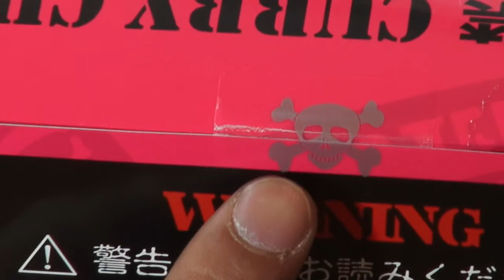【18禁】300訂閱達成!!挑戰18禁洋芋片!!竟然....被辣哭了!?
18禁!!歡慶達成300訂閱啦!!除了感謝大家一路的支持、設定新目標!!最重要的是~我終於挑戰18禁洋芋片了!!想不到. 這餅乾~這底的把我給辣哭了!!千萬不要輕易嘗試阿!↓※下面還有東西唷※↓

☆18禁系列相關影片☆

【自我介紹】
Hello 你好唷！
我叫Anson 我來自台灣，台北。
因為工作，目前長期待在大陸-廈門。
來到內地，我發現【飲食】、【語言】、【文化】...等，
非常多元且發生不少有趣的事情，透過這個頻道，
我在內地及台灣生活的大小事。我將通通分享給各位唷。

※Anson TV其他推薦影片※

【台灣旅遊-高雄】台灣高雄輕軌沿線美食小旅行-沒預約吃不到？！超強隱藏版炒飯!！(下)

有任何問題也歡迎隨時寫信給我唷^^

※Anson TV 留言小規則※
所有攸關政治、對立、負面、網路霸凌、人生攻擊. 等等，
歡迎大家踴躍發表個人想法!!但我基本上我會選擇性回應的唷!!
希望大家多些聚焦在Anson的作品上。
我想信~多一點正能量!!少一點對錯對立!!
這世界將會多一點色彩!!LOVE & PEACE!!